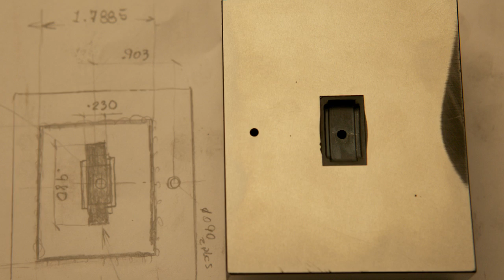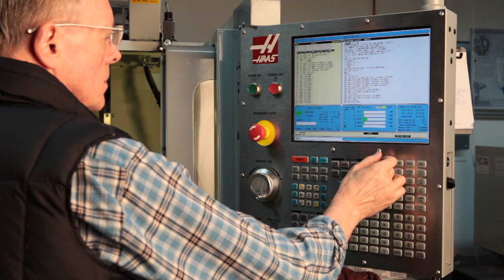Riva Jewelry Manufacturing, Inc. History / Office Kuki - Brand Marketing Agency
How Ted Doudak migrated to New York City and created a thriving jewelry business from the ground up. Riva Jewelry is located in the heart of New York City and manufactures for top jewelry designer houses.